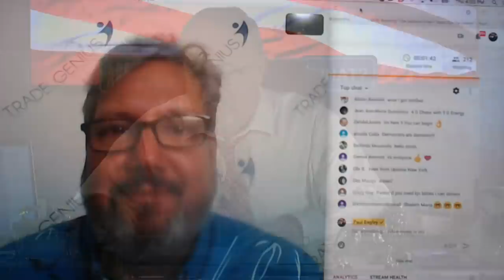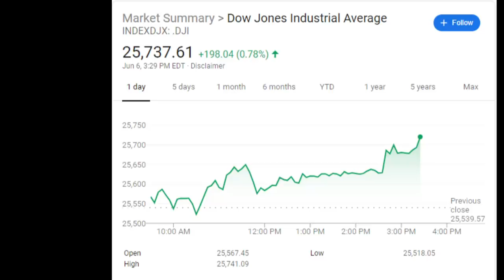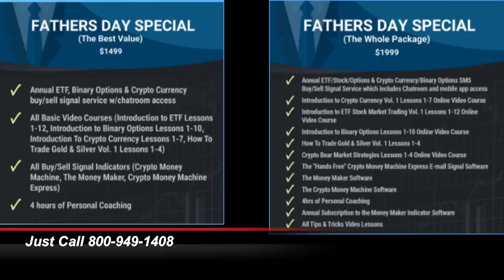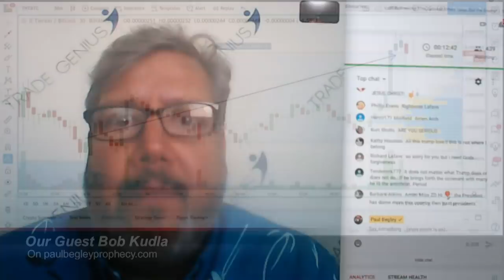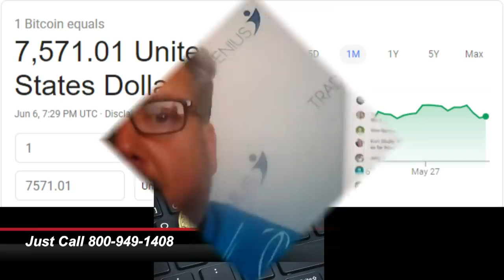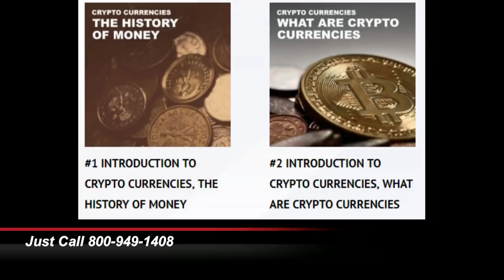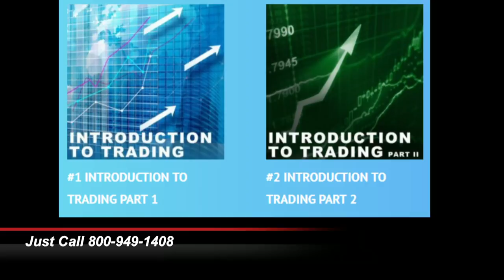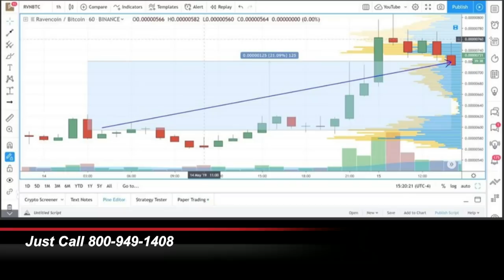Breaking: "Market Professionals Say" (TRUMP Is A Genius)